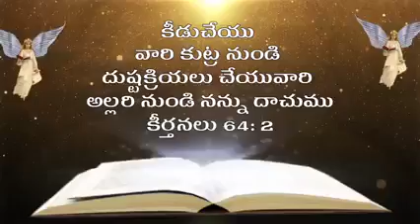దుష్టక్రియలు చేయువారి అల్లరి నుండి నన్ను దాచుము/ అనుదిన దేవుని వాగ్దానం harishjohn22 jesusword #